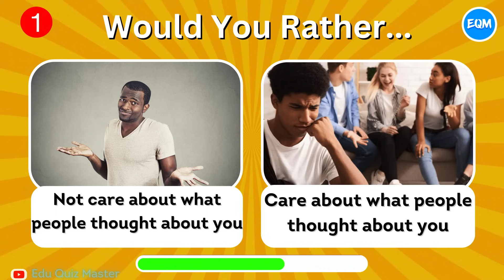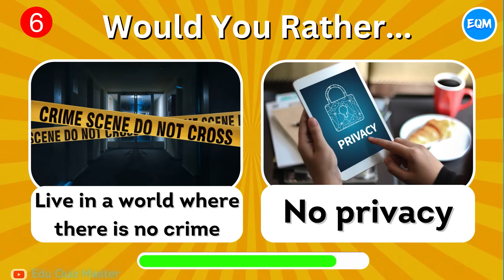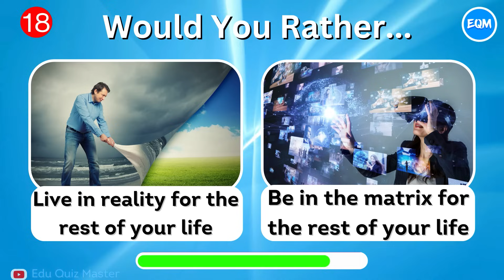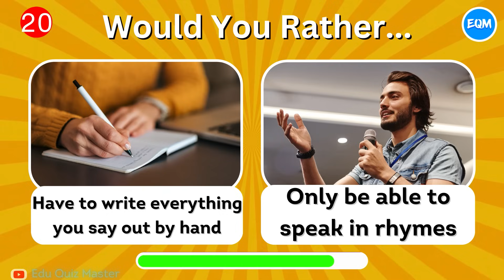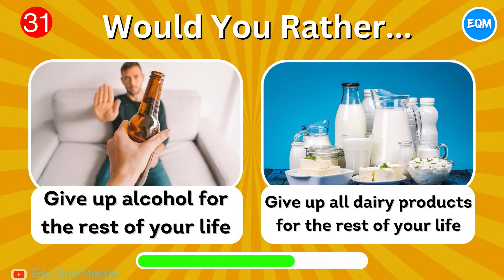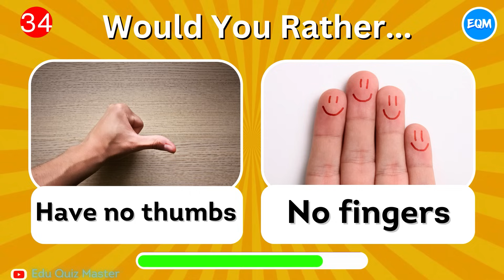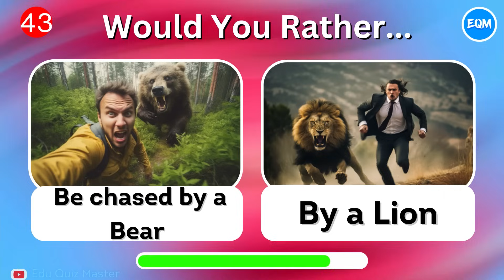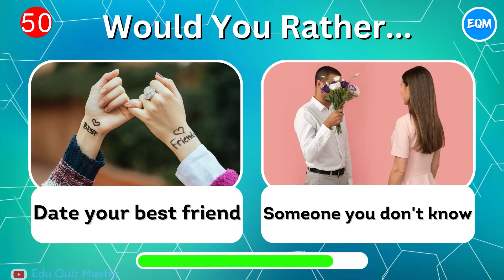Would You Rather - HARDEST Choices Ever! 😱😲 #19